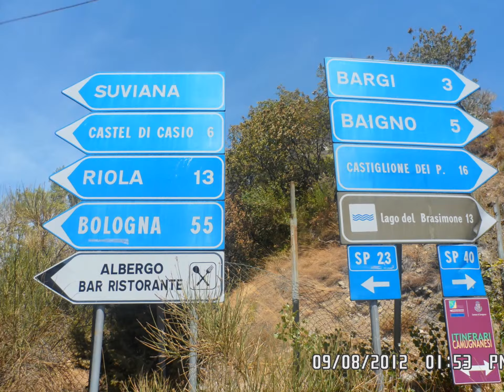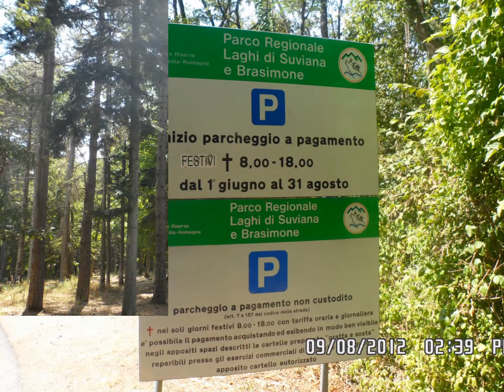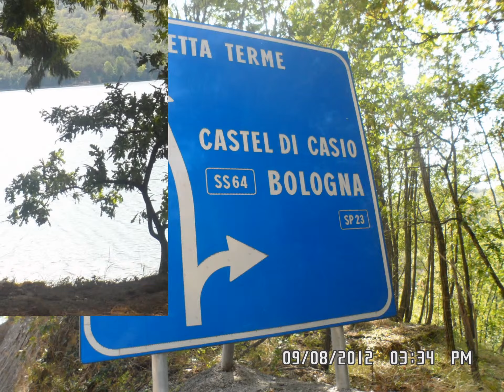MARY MD EN EL LAGO DE SUVIANA